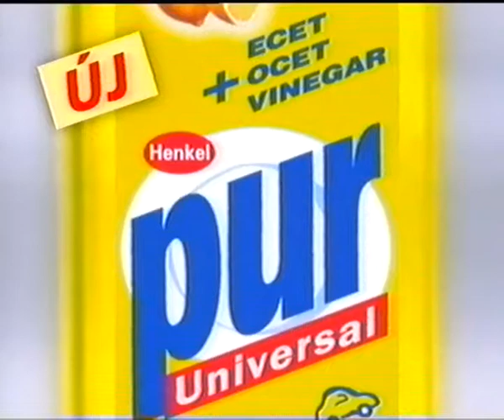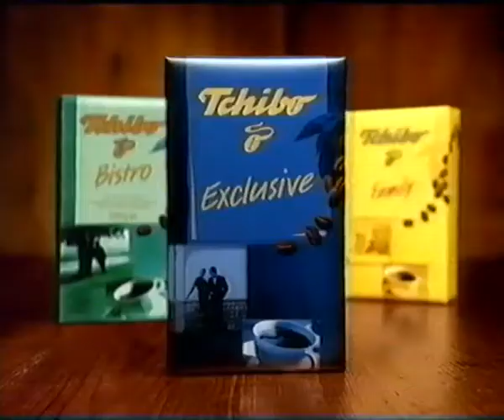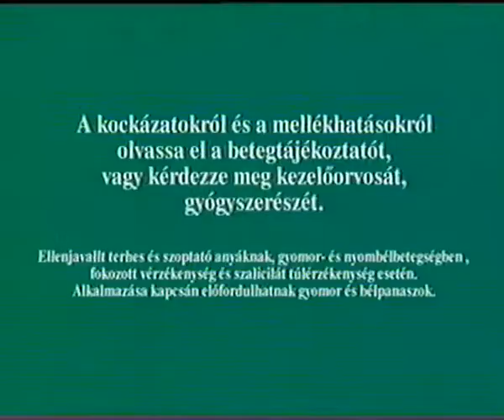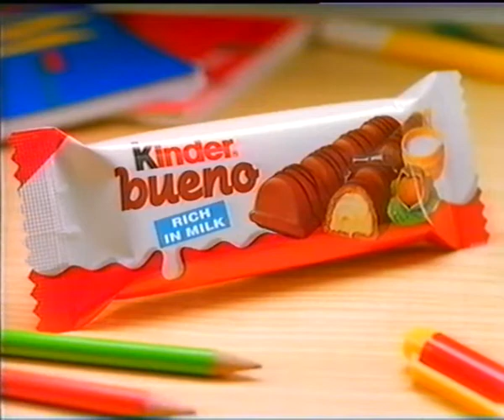A szikla vége, ajánlók, reklám, Az egyetlen kiút c film kezdete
RTL KLUB 1999.okt.17
Saját vhs